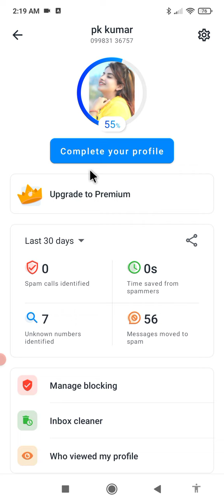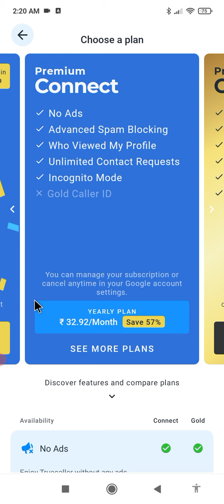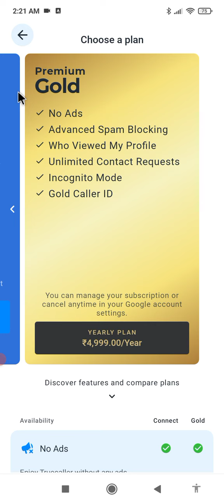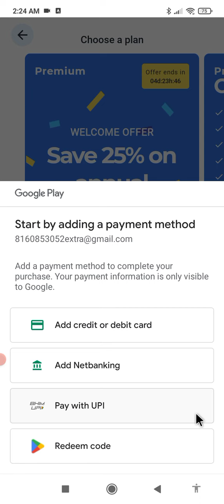truecaller ka premium kaise le !! how to buy truecaller premium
truecaller ka premium recharge kaise karen
truecaller premium plan kaise lete hai